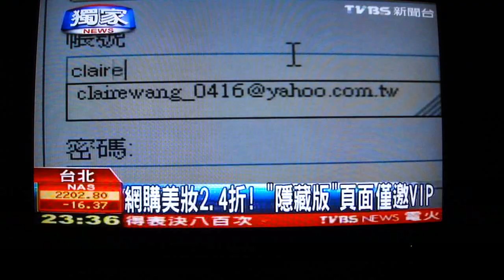2010-06-07網購美妝隱藏版.MP4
〈TVBS獨家〉網購美妝2.4折！「隱藏版」頁面僅邀VIP
網購越來越流行，去年統計光是網路購物龍頭一家平台，交易金額就達到台幣300億，現在業者再度出手，辦起110小時不打烊的封館特賣，以美妝商品為主，最便宜的專櫃保養品打了2.4折，但可不是所有消費者都能享受優惠，只有80萬名受邀會員，才能以自己的帳號進到「隱藏版」的特價網頁，而這個構想就是來百貨公司的封館特賣。
就是要讓VIP覺得受重視，百貨公司封館不做其他人生意，這模式網購竟然可以模仿。民眾：「網路封館。」
收到通知馬上試試，果然有「隱藏版」的特價網頁，6月7、8日兩天，網購業者邀請的20萬名VIP，才能買到21個專櫃特價品，第二等級的60萬名會員，享受的是特價開架美妝。

比一比，光是這款日系水凝露組，隱藏網頁賣1650元，和沒受邀的網購價一比較，便宜了330元。

而能不能選購隱藏版，關鍵在這裡，不是有帳號就有機會，必須在網購消費才進得了封館網頁，不過轉貼給親友就好啦，不行，業者已做好攔截。網購業者徐程飛：「基本上還是有一點(商品)數量限定，還是希望消費者儘量趕快來選購自己喜歡的東西。」

第一次有網購辦封館，專櫃隔離乳特價360元，等於打2.4折美妝館最低；開架商品亮眼組也打五折，開放的這110小時，預計會為這星期的美妝業績，多衝3-5成，百貨公司有大排長龍的來店禮，網購也模仿「來站禮」，但每天只送100份，最好康有399元的美妝郵寄到家，把會員一分為二的新鮮玩法，刺激消費，開起低價彩妝的新戰場。